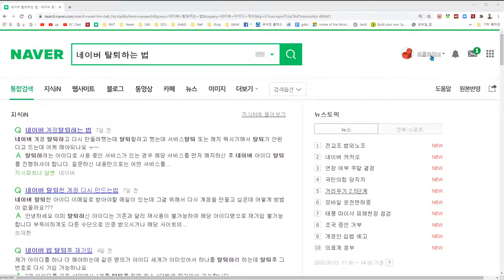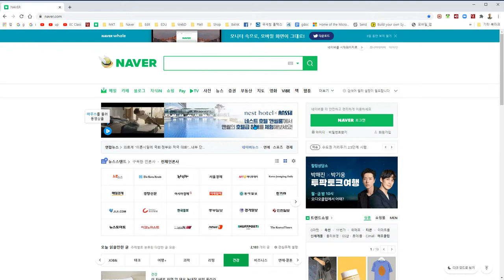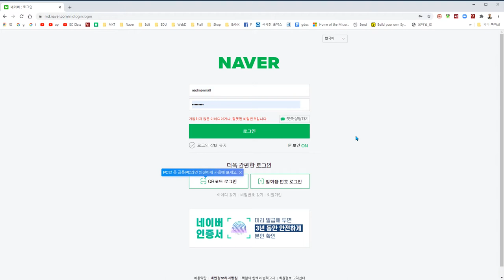네이버 아이디 탈퇴하기 NAVER ID탈퇴하는 법